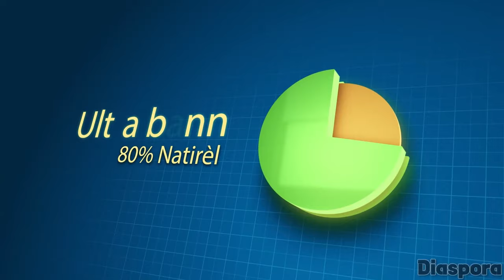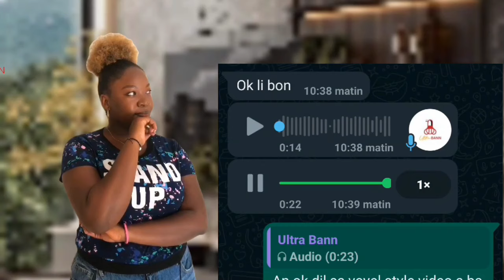Martine Moise Desann Pantalet Li Sou Jij Voltaire Madanm Nan Fini Ak Jij La